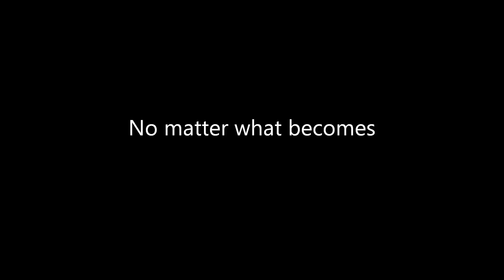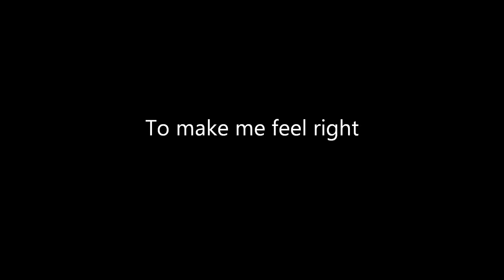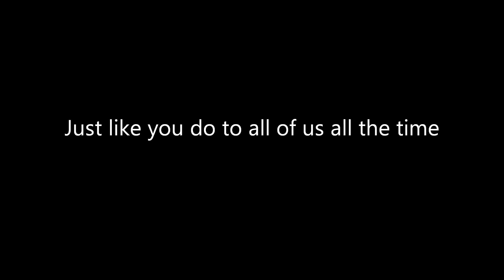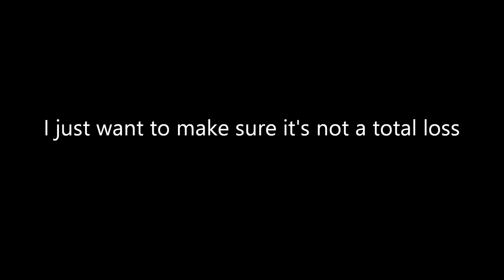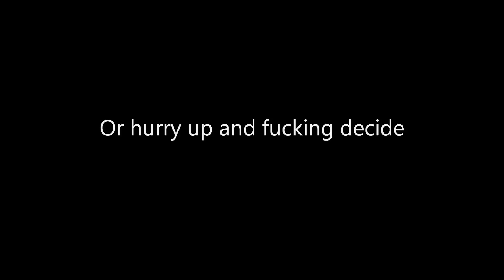Have a Nice Life - Who Would Leave Their Son Out In The Sun? (Lyrics Video)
The sixth song from the first CD "The Plow That Broke the Plains" from Have a Nice Life's debut album: Deathconsciousness.

Artist: Have a Nice Life
Album: Deathconsciousness